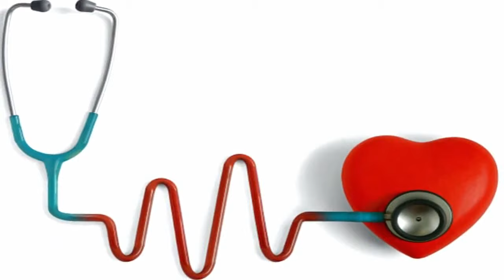This Will Happen If You Put This Plants In Bedroom - Gardening Tips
Houseplants Or indoor plants can do more than just make your shelves look beautiful. They also can enhance your creativity, boost your mood, increase your productivity, reduce your stress levels, bring you tranquility, produce oxygen, maintain indoor humidity levels, and naturally filter air pollutants. They’re quite the multi-taskers.

Studies show that the roots and leaves of plants take up pollutants and store them in their tissues. Even the microorganisms present in the soil are capable of absorbing pollutants like cigarette smoke and solvents. There is a houseplant that can thrive in your bedroom, freshening it for sounder sleep.

0:51 Lavender.
1:28 Snake Plant.
1:56 Jasmine.
2:23 Peace Lily.
3:00 aloe vera.
3:17 Spider plant.